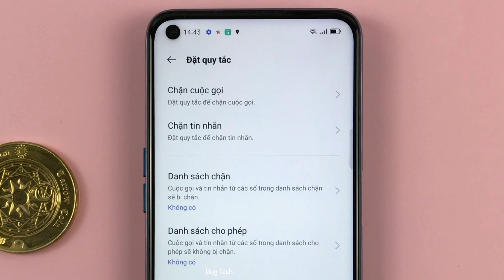Chặn tin nhắn trên Realme 6 Android 11